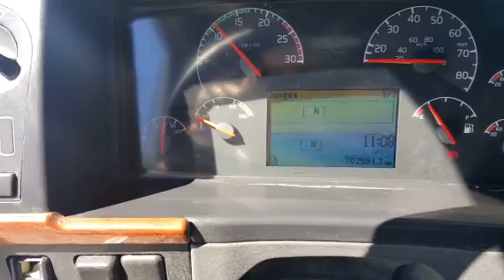2006 VOLVO VNL64T630 For Sale